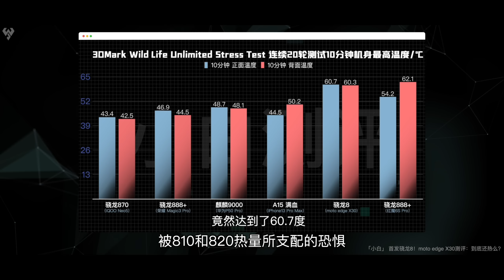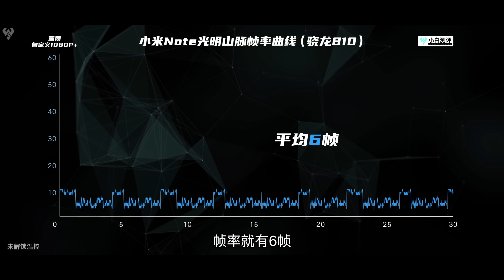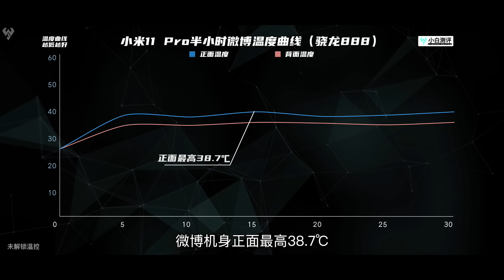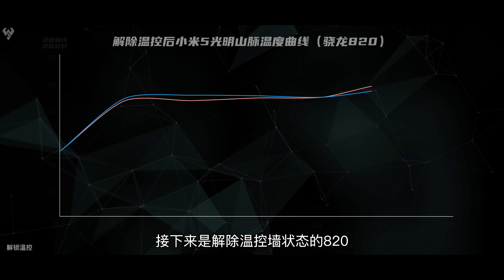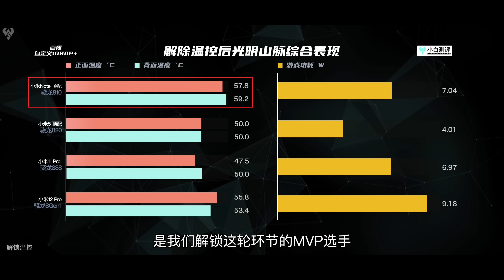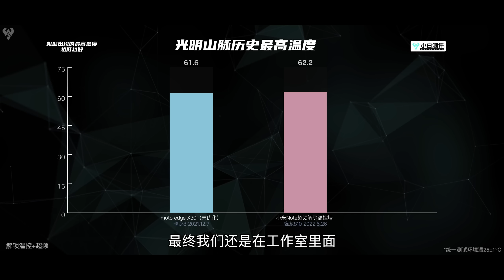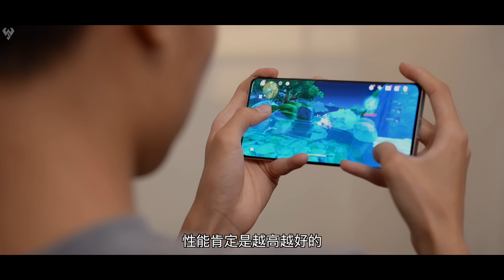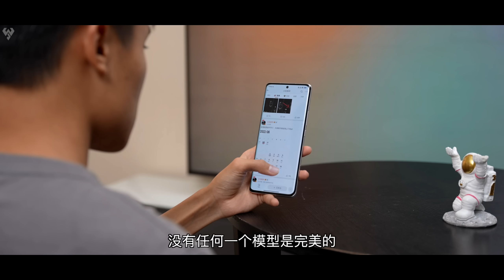「小白」手机处理器 极限到底可以多热？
手机释放性能的同时，发热是不可避免的。火龙这个名号已经不是一天两天了，本期为极客娱乐向视频，探究下一个手机处理器到底可以有多热？选择了几款争议较多的“火龙”SoC，这次追溯到810、820，以及最近的骁龙888、骁龙8。小小的手机芯片能到多少度？本期给你揭晓，记得转发点赞，感谢～